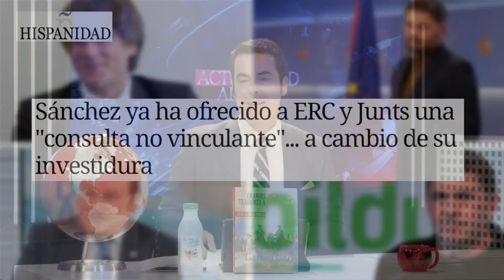Sánchez ya ha ofrecido a ERC y Junts una "consulta no vinculante"... a cambio de su investidura